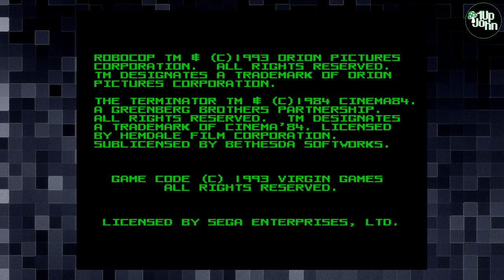Robocop Verses Terminator (Genesis) | 1UpJohn